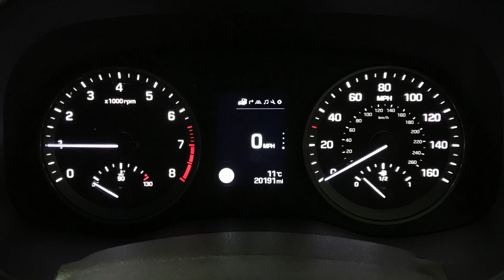Hyundai Tucson 1.6 GDi Blue Drive SE Nav | Richmond Motor Group | Hampshire & Surrey